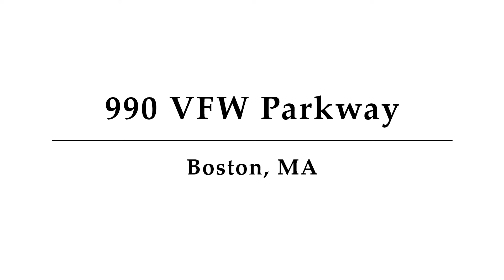990 VFW Parkway, Unit 401, Boston, MA - Presented by Arthur Deych